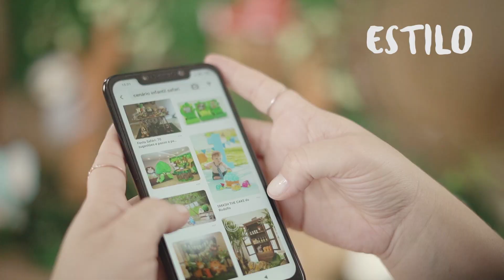Curso online de Fotos de bebê: miniensaio tema selva | eduK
Quer assistir esse curso? 💻📱

Acesse agora mesmo e faça sua inscrição. Temos uma OFERTA especial pra você!

Você já conhece a eduK?
A eduK é uma plataforma de ensino online e conta com mais de 3.200 cursos em seu catálogo nas áreas de Artesanato 🎨 , Gastronomia 🎂, Beleza 💄, Fotografia 📷 e Moda 👚.

Sua assinatura dá acesso a todos os cursos, com passo a passo, material didático e certificado de conclusão 👩‍🎓.

eduK - Viva da sua paixão ❤️.